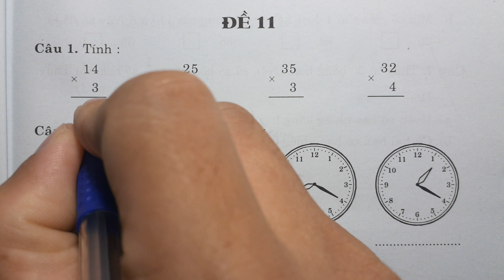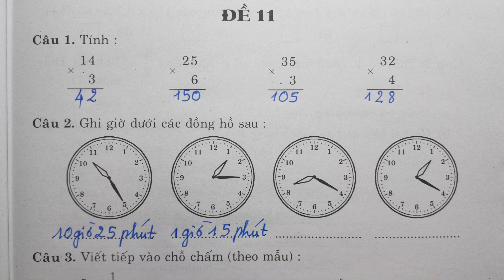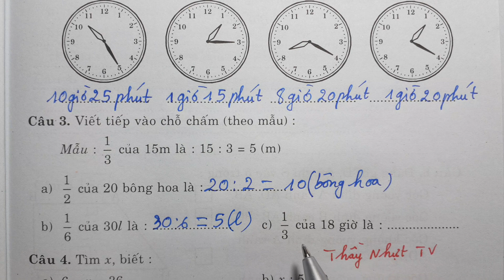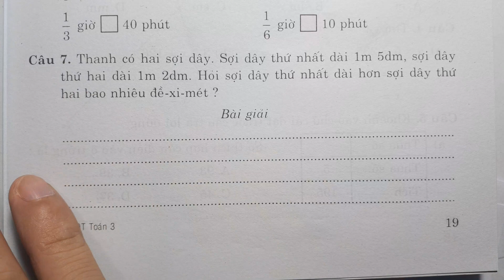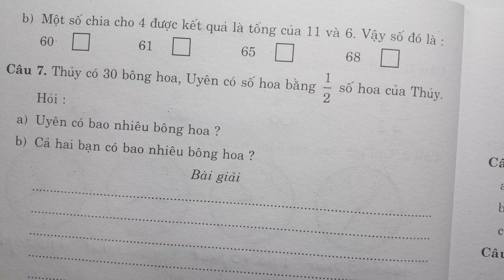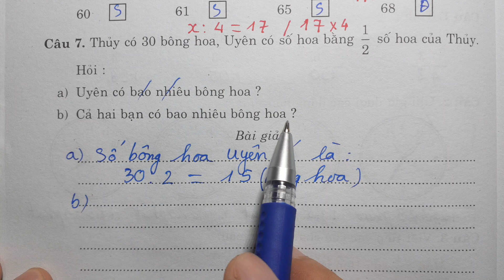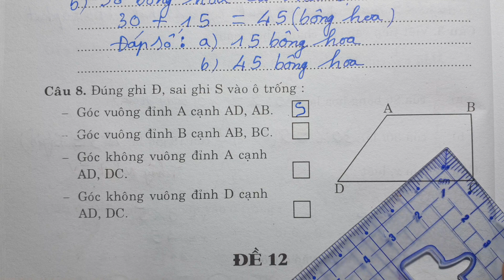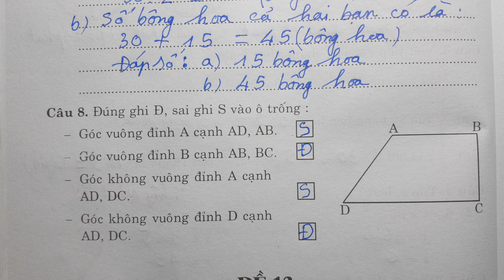60 ĐỀ KIỂM TRA VÀ ĐỀ THI TOÁN LỚP 3 - CUỐI HỌC KÌ 1 - ĐỀ 11 - Thầy Nhựt TV